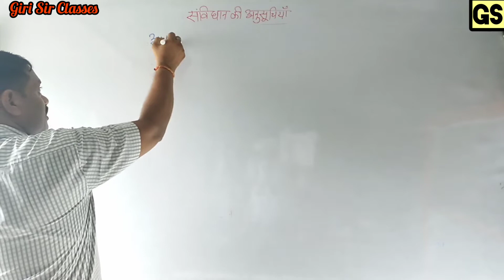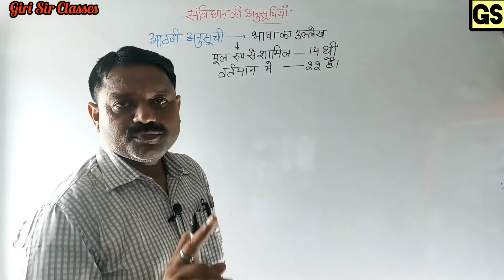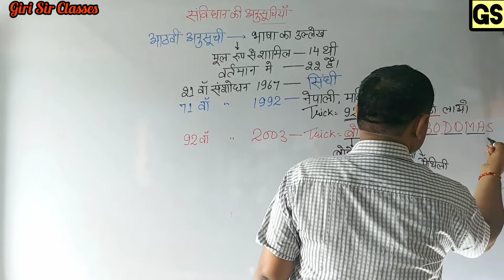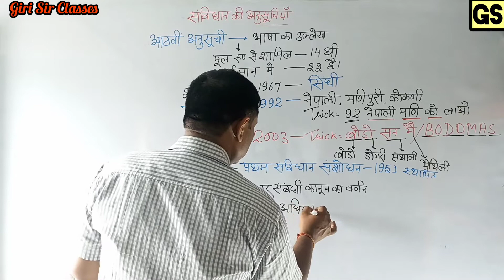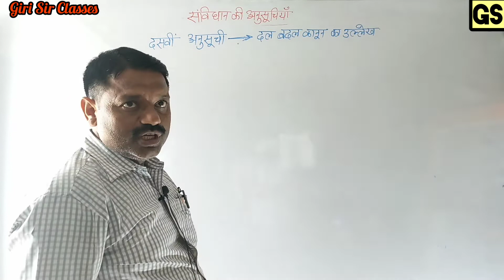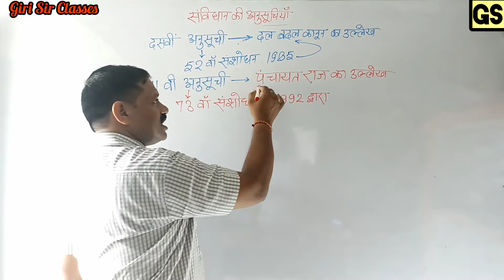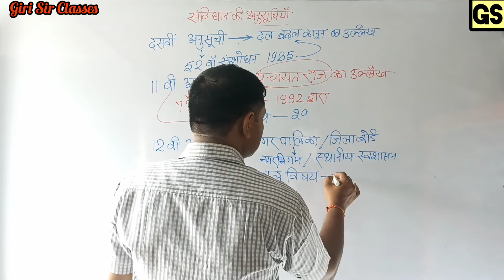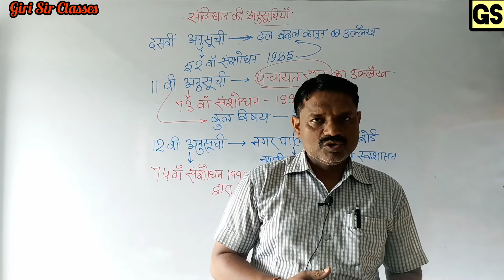Indian Polity- संविधान की अनुसूचियां (8-12) By Giri Sir | Class-35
Indian Polity- संविधान की अनुसूचियां (8-12) By Giri Sir

current gk
current affairs by giri sir classes
current affairs by giri sir
ssc current gk
railway gk
banking gk
airforce gk
navy gk
coast guard gk
imortant gk question
current affairs
today gk
fact gk
intersting gk question
gk hindi
Polity Question
Polity Question and answer
UPSC Polity
UPPSC polity
BPSC polity
MPPSC polity
UKPSC polity
RPSC polity
CGPSC Polity
Indian Polity class in hindi
Indian Polity class
Indian Polity
Polity gk
Indian history
Ancient history
History Class
All exams gk gs
GK GS question answer
Savidhan question answer
Bharatiya savidhan
Indian geography
World geography
State gk
Statics gk
Static gk gs
Static gk
Gk gs